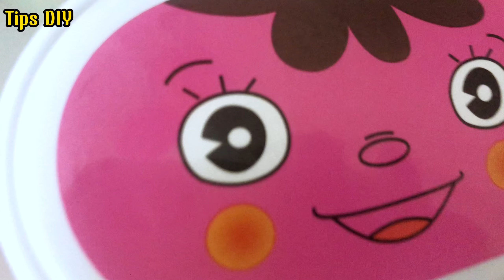💡Transform your space with these 6 ingenious home hacks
Hello everyone, you are watching video: " 💡Transform your space with these 6 ingenious home hacks "
This is Tips DIY channel, I'm so glad you found my channel. Here, I post recycling videos, life hacks. Hope Tips DIY gives you good suggestions in life.